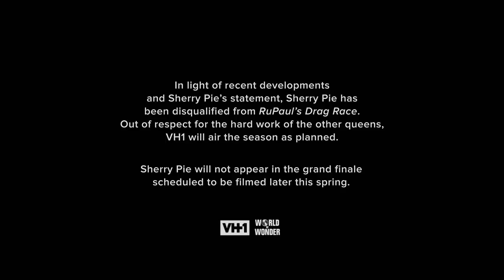Watch Act 1 of S12 E5 💋 Gay’s Anatomy | RuPaul’s Drag Race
The Queens star in “Gay’s Anatomy.” Watch the new episode Friday at 8/7c on VH1!